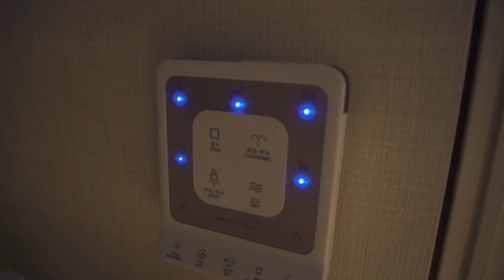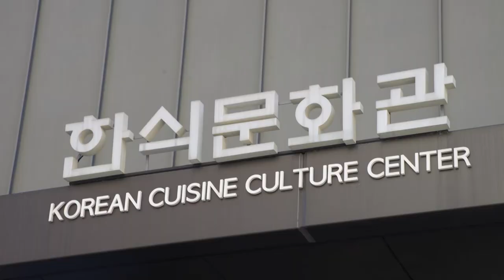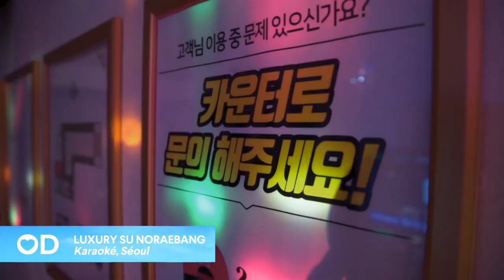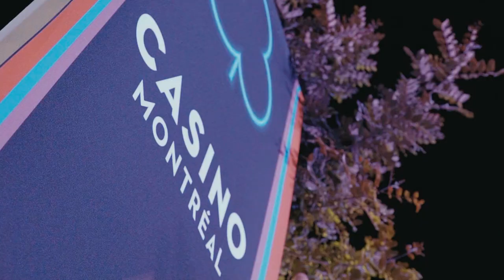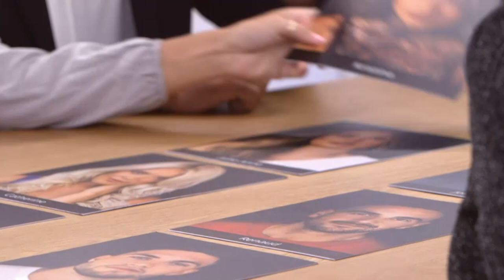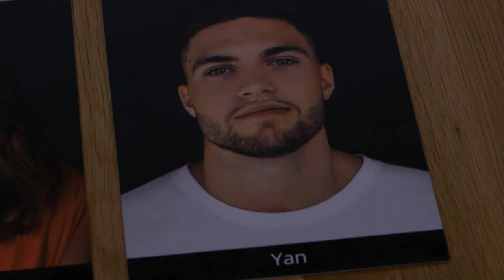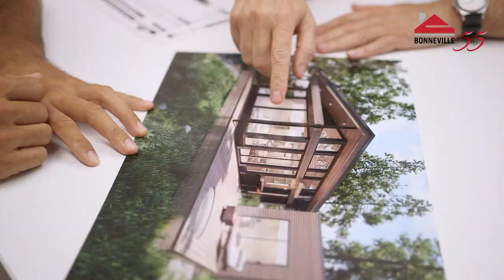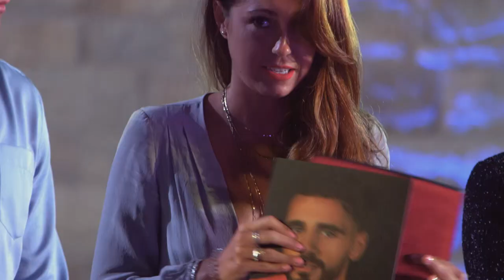OD12 90 03